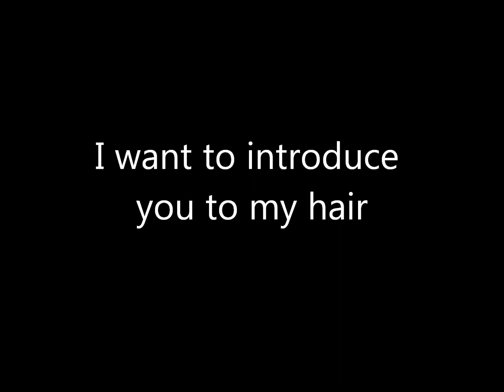6 - Say hello to my hair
I took my twists out, detangled, washed and detangled again. Here's the result.